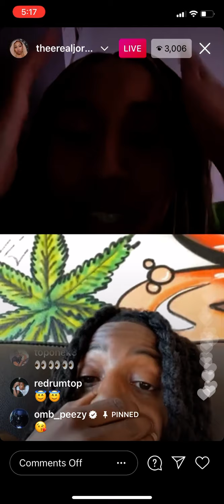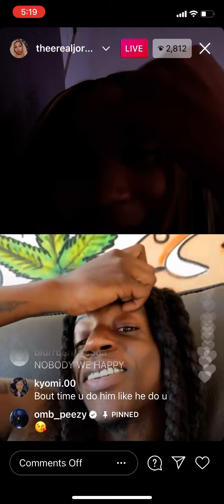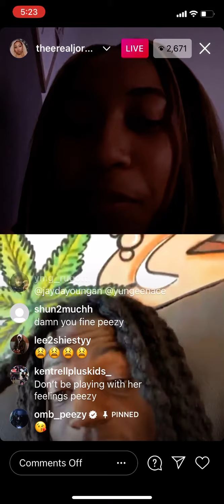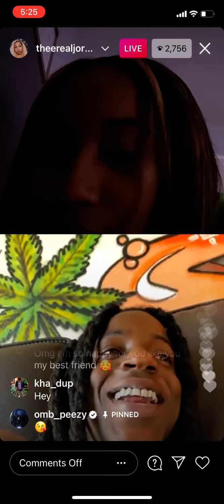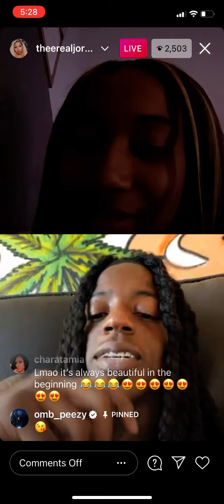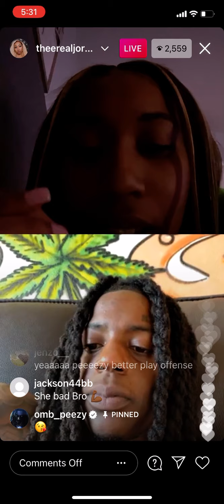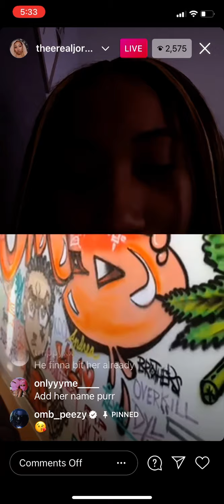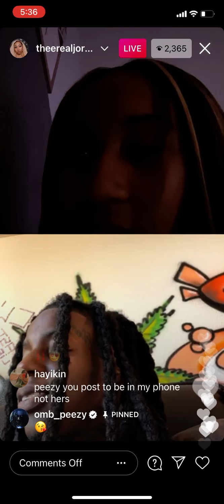Omb Peezy & Jordan B confirm relationship (Jaydayoungin BM)!! 3-7-2021 *Flirting on IG live*